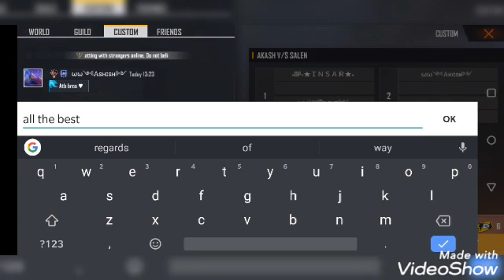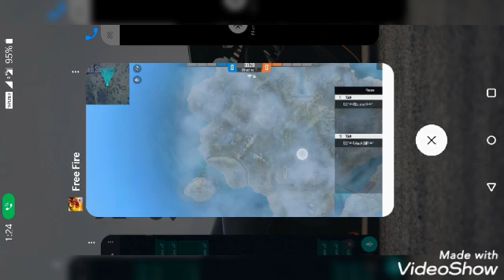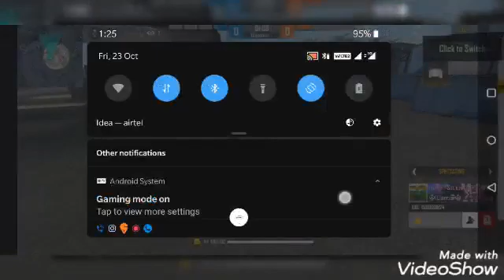FABULOUS MOVEMENT AKASH V/S SUPER HARD 3 FINGERS PLAYER AKSHAY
" It’s more honorable not getting a Booyah, 😇 than getting a Booyah with a cheat. 😏"

Hey guys! Today we, the Warriors of WW Offcl. FF are going to show you our gameplay.
Also, don't forget to click on the BELL ICON on the right side of the subscribe button & set it to 'ALL' to stay updated about our latest upcoming videos & stay connected.

" Abhi tow humne shuru kiya hei... 😈 Aage aage dekho hota hei kya... 😍 "